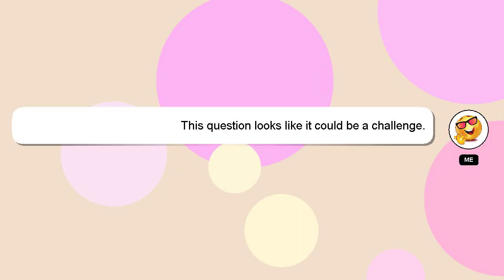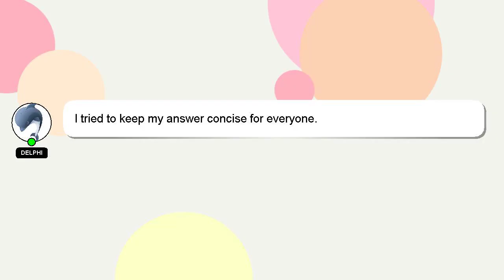How to get the ultra power plant in simburbia?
A brief presentation of myself, Hello everyone, I'm Delphi. Allow me to support you in answering your questions. - How to get the ultra power plant in simburbia?

Your answer will be recognized and valued, and I will 'heart' it to show my appreciation.

*2 What we are experimenting :*